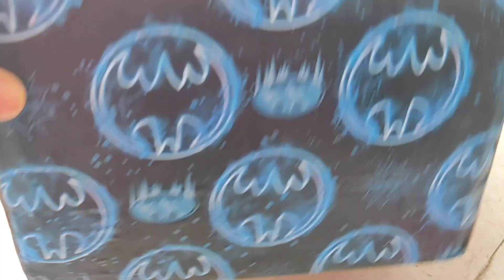zero cost space saving Rental friendly home organization idea/money saving tips and tricks/organizer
Amazing space saving Rental friendly home organization idea/zero cost organizer idea/ bestoutofwaste

Hi all  i m Susmita Bera,
today I m going to share zero cost home organization ideas. this is rental friendly home organizer idea. this is the way to save your time and money...

no cost home organization ideas
no cost home organization hacks
zero cost home organization ideas time and money saving tips and tricks

and if you have any queries abou videos please do comment
your comments valuable for me.